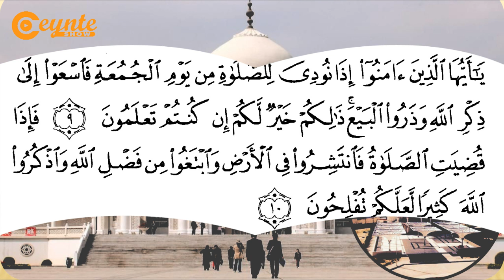Fadliga Jimcaha | Ceynte Show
Fadliga Jimcaha

Jimcaha waa maalin fadli badan waayo waa ciidda muslimiinta, waa maalin ay muslimiintu ku kulmaan masaajidka iyagoo ka kala yimi meelo kala fog si ay u dhagaystaan xuska Alle iyo wacdiga Imaamka.

Fadlan ugu yaraan gaarsii Labo ruux.